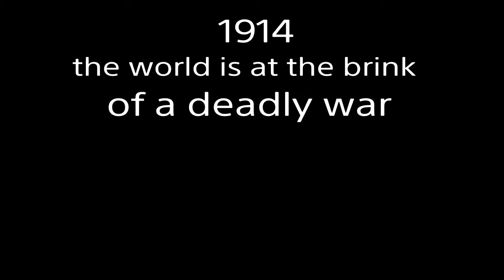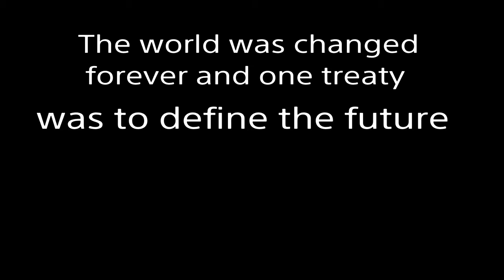A ww1 tribute